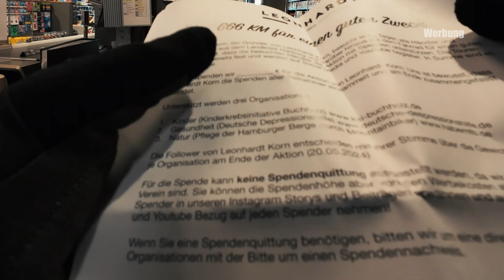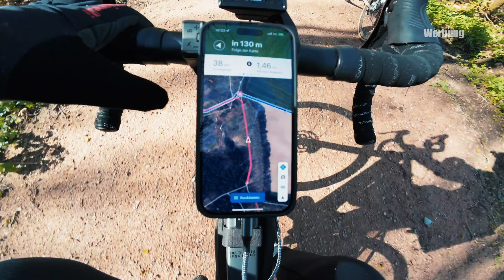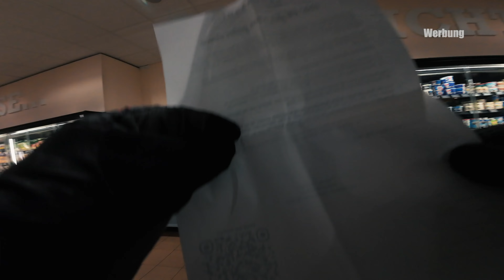45 km // E Gravel Challenge // Leonhardt Korn // Tour 2 von 8 // Was für eine Landschaft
Heute kamen die nächsten 50km auf den Tacho für einen guten Zweck!
Durch Jesteburg, Seevetal & Rosengarten.
Eine absolute Traumtour und ich hatte kräftige Unterstützung durch Torben von Trenga Bikes. Er hat mich echt gefordert und dabei war es für ihn nur eine gemütliche Ausfahrt.
Natürlich hatten wir einen Platten. Aber zum Glück ist er Fahrrad Mechaniker.

Diese Komoot Tour kann ich nur empfehlen!

Mit dieser bikechallenge wollen wir verschiedene soziale Projekte aus der Region unterstützen. Ich fahre das erste Mal gravelbike und wenn die Aktion erfolgreich wird, machen wir mehr draus. Vielleicht mtb ? :)

Impressum:

Leonhardt Spirituosen GmbH
Pascal Dürmeyer
Eichenstraße 6
21224 Rosengarten